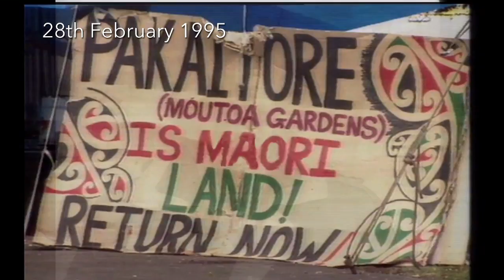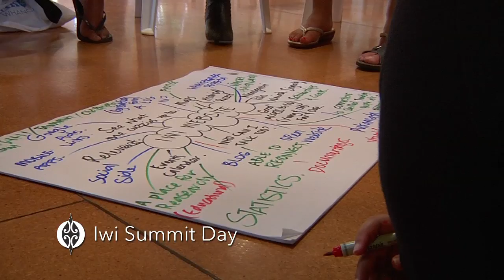Raukotahi Whanganui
For the past 25 years our kaumatua and pahake have dedicated wananga such as the Tira Hoe Waka to creating leaders. Generation Wai (Y) -- you are our leaders now, take up the toko!
Description
Over the four days we as Whanganui (Mai te Kahui Maunga ki Tangaroa) will work together. Its exciting and its ours

28 Feb: PAKAITORE A day to celebrate our lands, our river, our people

1 March: A day dedicated to identifying opportunities and mapping pathways for Whanganui Iwi's Generation Wai (i.e. Generation Y- those born after 1983) to uptake leadership roles on our marae, in our businesses and in our boardrooms.

2 March: KO AU TE AWA Marae Waka Ama Challenge
Celebrating our Awa our food store, our highway, our life source
Marae throughout the Iwi invited to participate in a day activities on the Awa

3 March: WAIPAKURA BBQ: Our Tamariki Our Future
A morning with our tamariki; fun, laughter, games, activities, bbq lunch